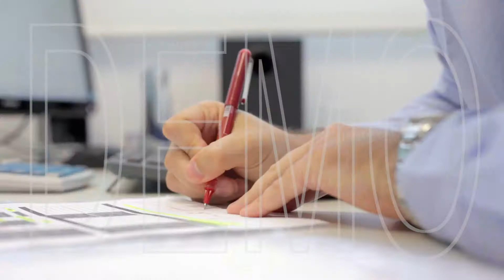Credit repair demo